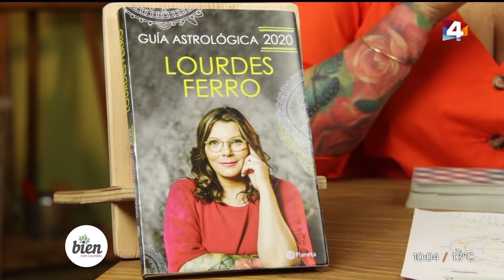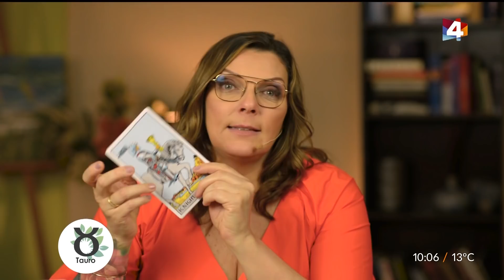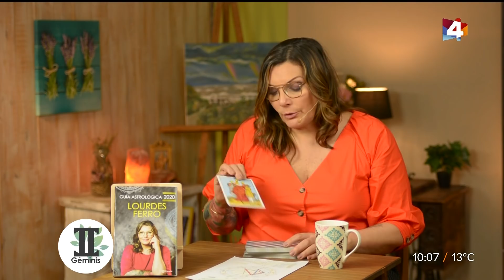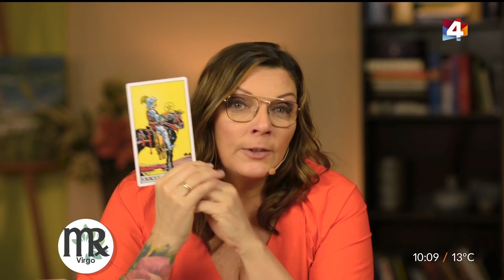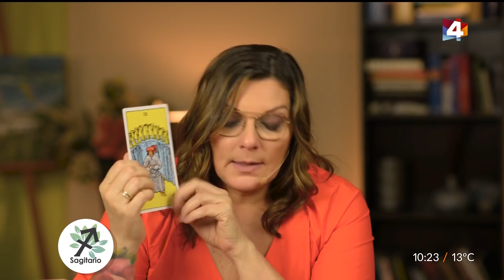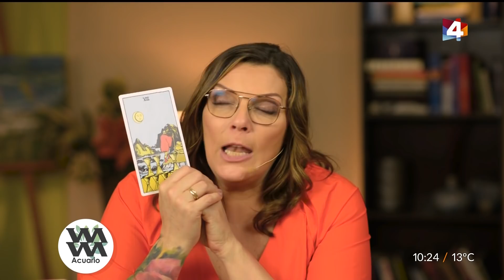Bien con Lourdes - Horóscopo matutino 15 de Octubre